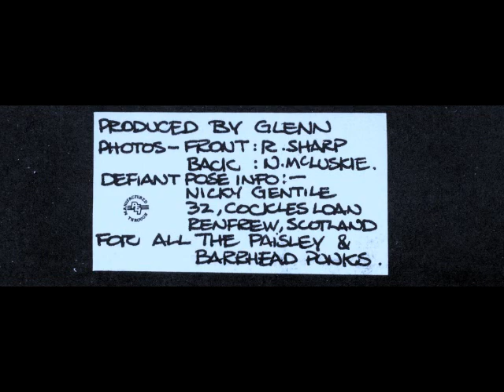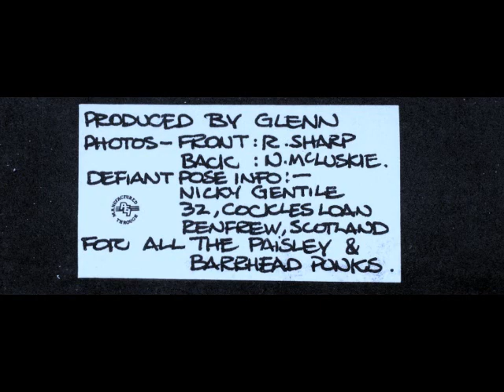Defiant Pose - Someone Else's War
Defiant Pose single Digitally Remastered.